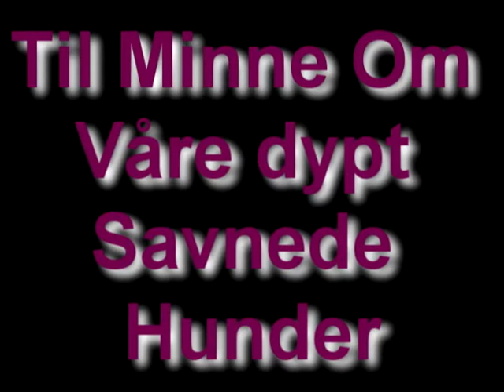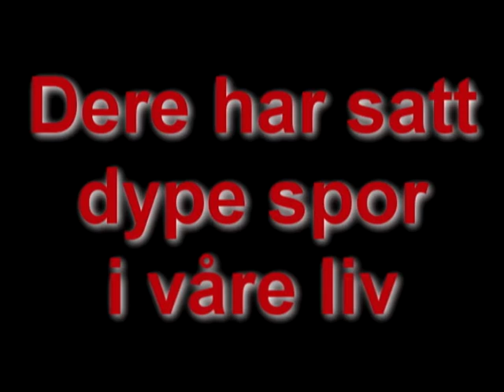Memory for my dogs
This is a video of my familys earlier dogs, that we miss a lot.